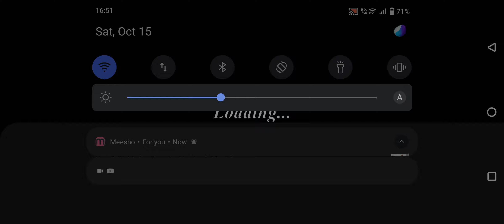Granny 😵😣😰😨. gaming trending subscribe